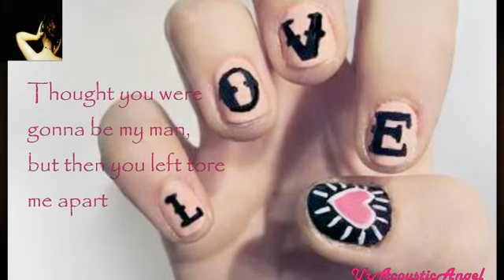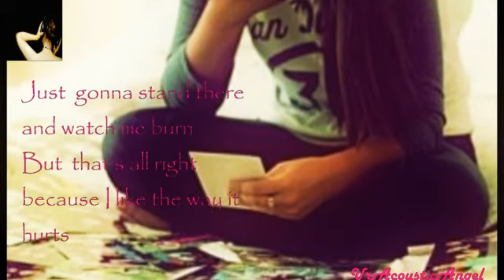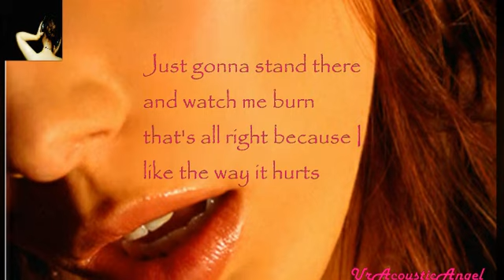i love the way u lie❤remix-relaxing cover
i love this  version,soothing  remix  ): chillax!!!
but i hate lies...hahah
buddies again  pls never fail to hit the BUTTON LIKE---